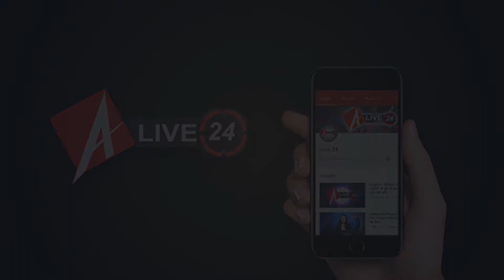UP की बिगड़ी कानून व्यवस्था को लेकर सड़क पर उतरे ओमप्रकाश राजभर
उत्तर प्रदेश की बिगड़ी कानून व्यवस्था को लेकर सुहेलदेव भारतीय समाज पार्टी के राष्ट्रीय अध्यक्ष व पूर्व मंत्री ओमप्रकाश राजभर ने लखनऊ में विरोध प्रदर्शन किया। राजभर में प्रतापगढ़ की गैंगरेप पीड़िता को इंसाफ दिलाने के लिए राजभर ने अपने कार्यकर्ताओं के साथ ये विरोध प्रदर्शन किया है। ओमप्रकाश राजभर का कहना है कि मुख्यमंत्री योगी आदित्यनाथ से मिलकर वे गैंगरेप पीड़िता को इंसाफ दिलाए जाने की मांग करंगे। विरोध प्रदर्शन की सूचना मिलते ही कसमंडा हाउस के तरफ भारी पुलिस बल तैनात रहा।